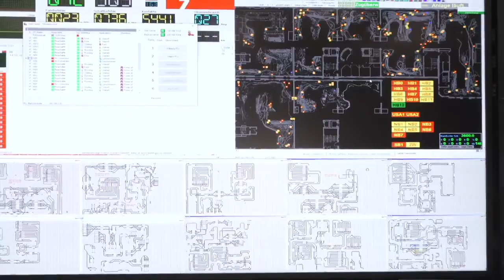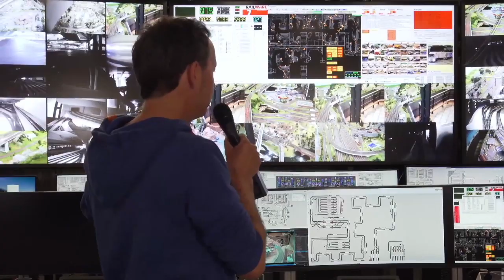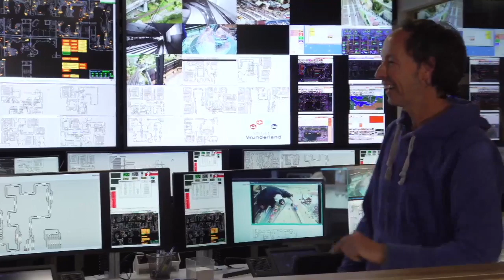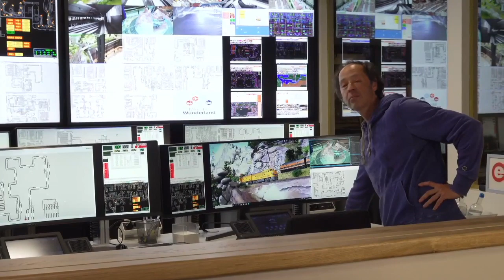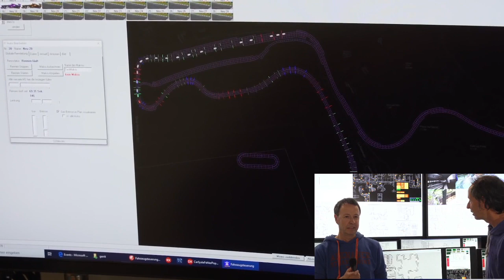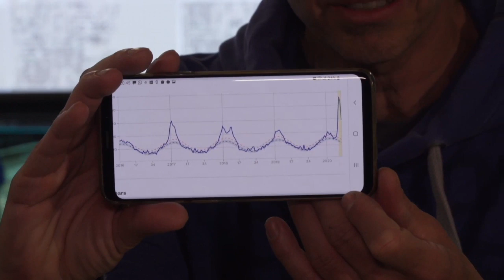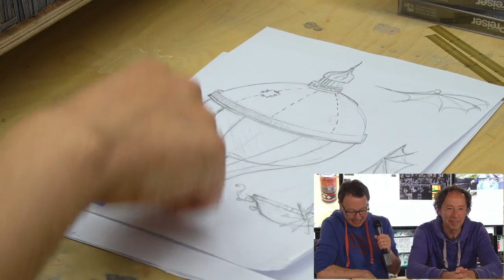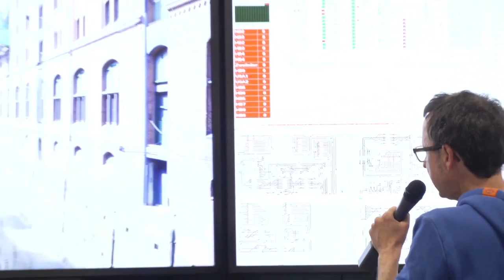LIVE: Neuer Leitstand und Formel 1 mit Gerrit und Frederik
Und wenn du wissen möchtest, wie die Technik des Wunderlandes funktioniert, dann nimm an einer der Führungen teil

Ein ganz besonderes Highlight sind die regelmäßigen Veranstaltungen, wie z. B. die Kulinarische Weltreise mit passenden Gerichten zu allen Nationen im Wunderland